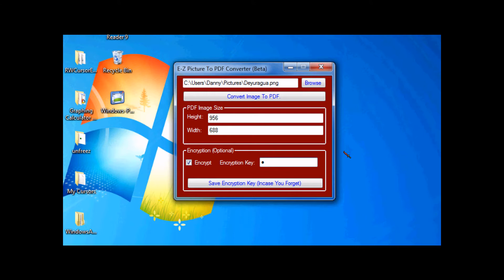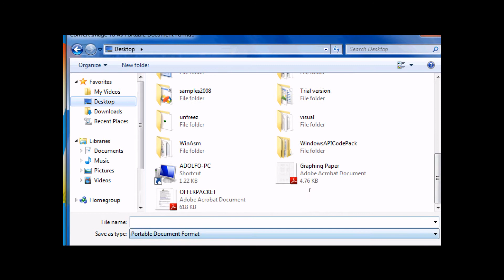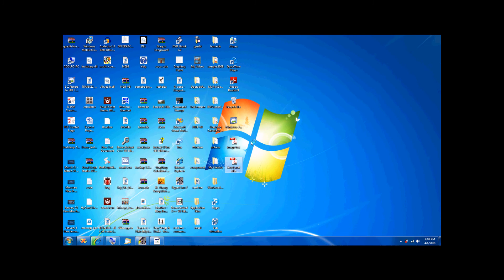Visual Basic 2008: Image To PDF Converter (100th Video Anniversery in HD)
This program I made in visual basic 2008, can convert common image formats into pdf. The coolest part of this program is that it can even encrypt the pdf with an encryption key.